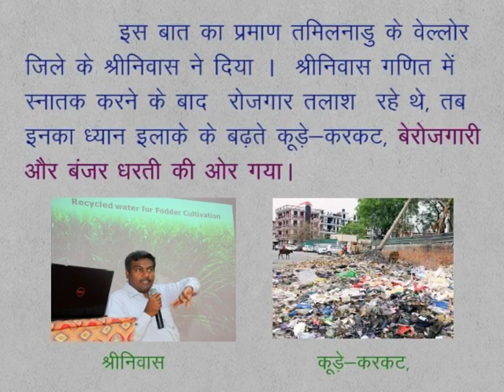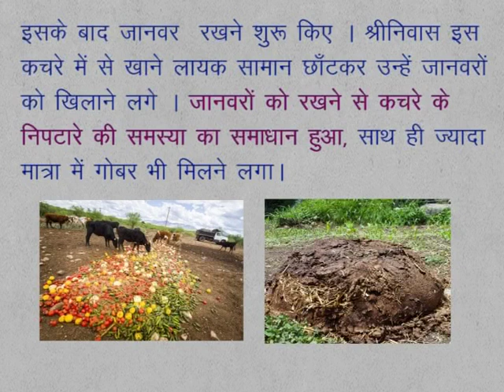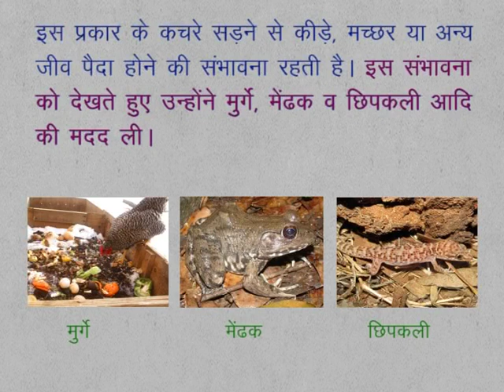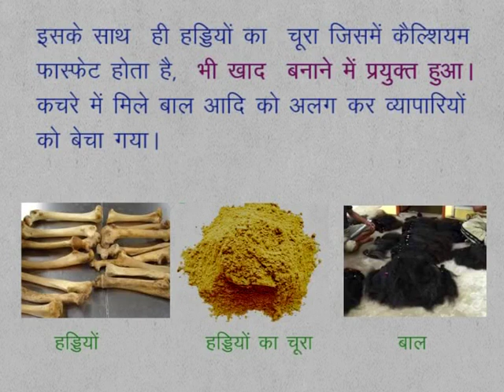CLASS 9th SCIENCE | CHAPTER 18 | WASTE AND ITS MANAGEMENT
CLASS 9th SCIENCE | CHAPTER 18 | WASTE AND ITS MANAGEMENT | WASTE MANAGEMENT AT INDIVIDUAL LEVEL |